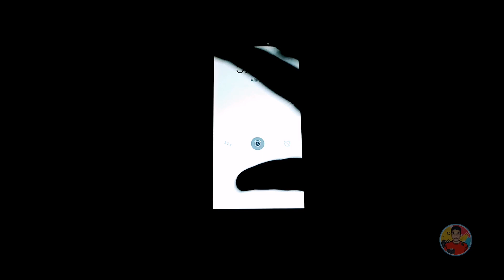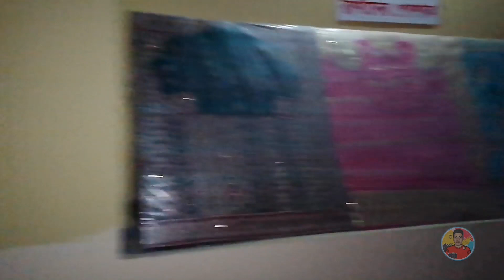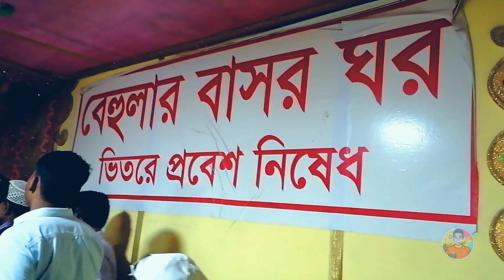Sonargaon Vlog l Vlog 01 l Jahid Emperor Vlogs l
_____আল্লাহ মহান _____আল্লাহ মহান____
পরবর্তী ভিডিও কোনধরনের চাও?
1: Vlogging
2: Roasting
3: Reaction
4: Entertainment
তোমার  কি ভিডিও দেখতে চাও তা কমেন্টে জানাবে বা আমার Facebook profile এ গিয়ে কমেন্টে জানাবে
________________social____________________
_______________Thanks ____________________